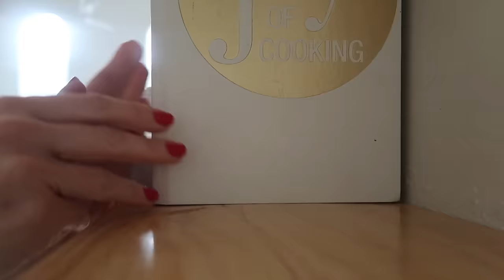DIY KITCHEN RENOVATION on a BUDGET | BEFORE AND AFTER 90' Kitchen makeover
Watch as I transform my kitchen on a budget with this DIY kitchen renovation! It took months, but it was worth it for this affordable makeover.

If you want to update your kitchen without breaking the bank, this video is for you. I'll share my budget-friendly tips and tricks for a successful DIY renovation that will leave your kitchen looking brand new. From painting cabinets to updating hardware, you won't want to miss this budget-friendly kitchen makeover.

kitchen makeover,kitchen makeover on a budget,kitchen makeover diy,kitchen remodel,kitchen renovation,kitchen renovation on a budget,kitchen renovation before and after,kitchen remodeling ideas,fixer upper